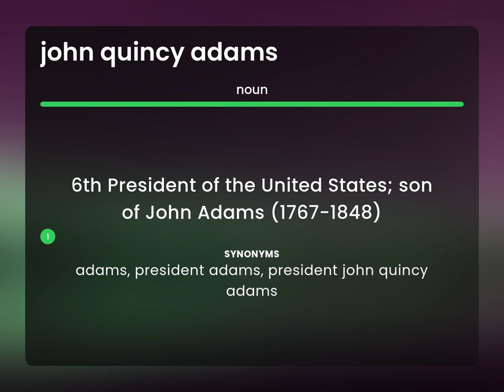John quincy adams — what is JOHN QUINCY ADAMS meaning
JOHN QUINCY ADAMS meaning

Susan Miller (2023, May 1.) John quincy adams in the dictionary